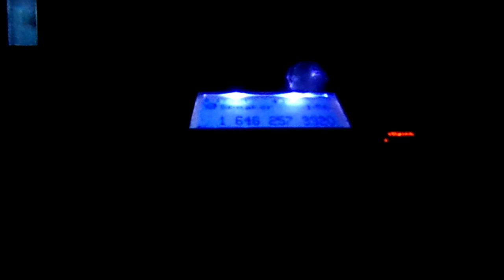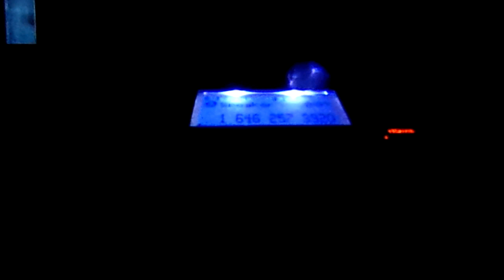Majority Report Call 2 28 22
Oy How many calls have I left in the Duwamish canal? Today I captured a typical shout out to the Majority Report.